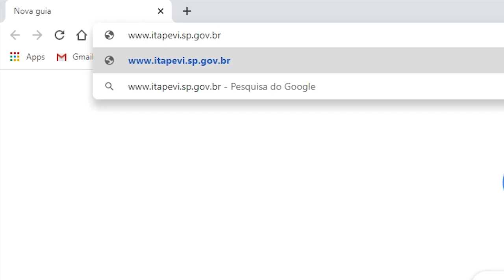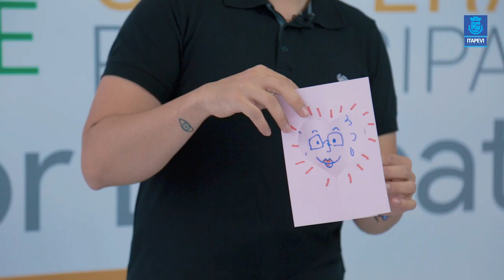Lição de Casa Aula 01 da disciplina Artes com o professor Luiz Flávio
Acompanhe a primeira aula para de Artes com o Professor Luiz Flávio.